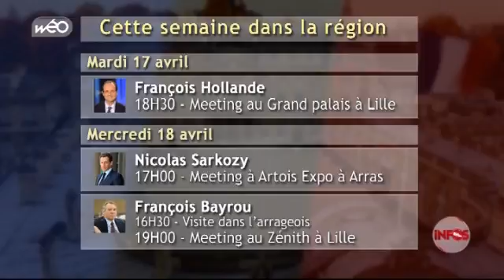Présidentielle : le sprint final dans la région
Le coup d'envoi du sprint final est donné pour les candidats à la présidentielle. Une semaine décisive car il reste beaucoup d'électeurs indécis.